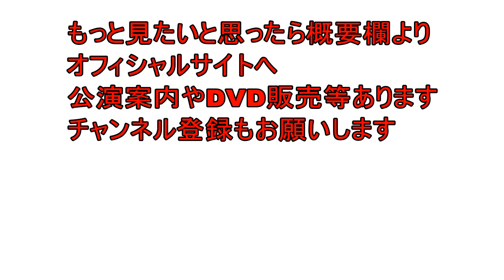神田紅 講談やってみまショー「鉢の木よりいざ鎌倉」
講談の「鉢の木」よりいざ鎌倉の名シーンを神田紅とともに
講談やってみまショー

他の動画
〇滝の白糸ダイジェスト
★滝の白糸FULLバージョン
〇親鸞ダイジェスト
〇鉢の木ダイジェスト
〇南部坂雪の別れダイジェスト
〇お富与三郎ダイジェスト
〇出光佐三ダイジェスト
〇貝原益軒養生訓ダイジェスト
★貝原益軒養生訓FULLバージョン
★飛べなかった翼FULLバージョン